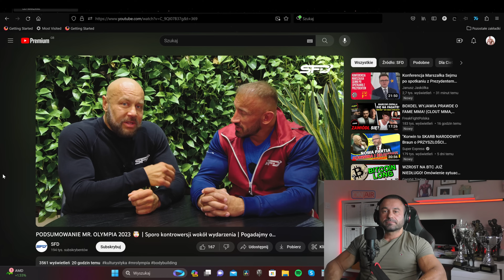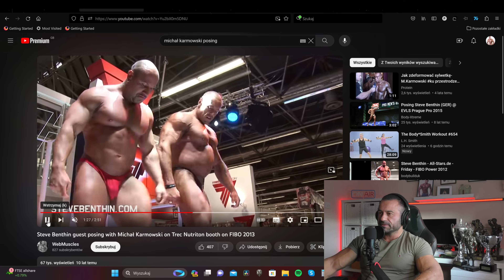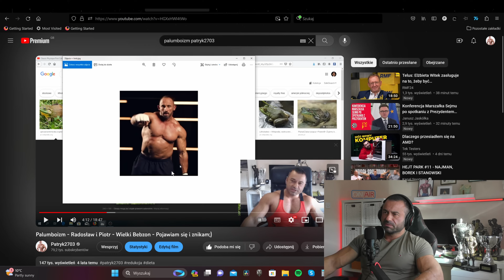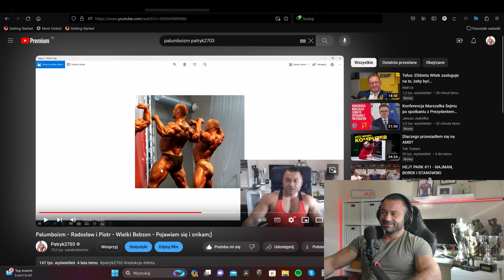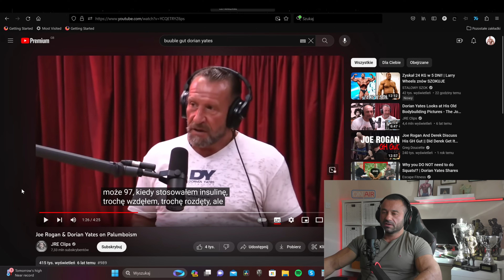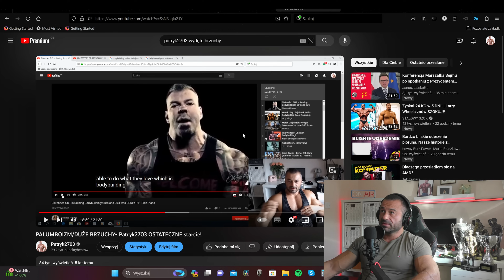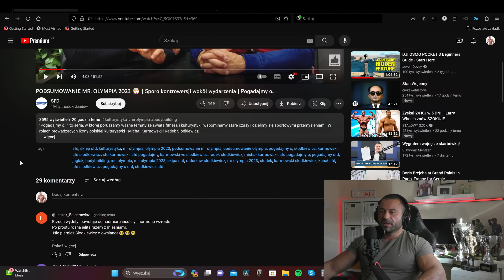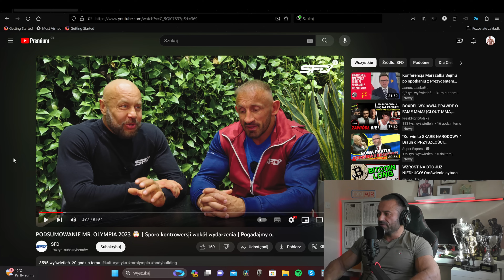OGROMNE BRZUCHY - NOWA TEORIA!